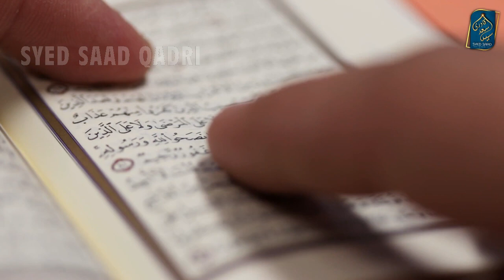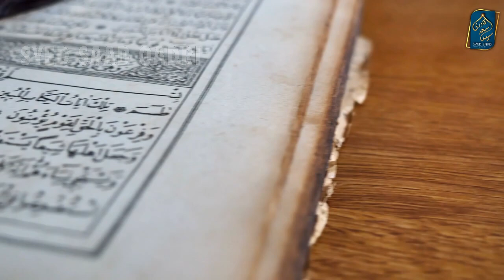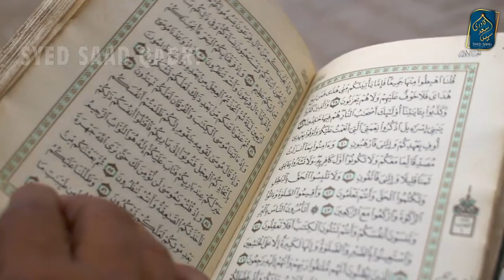Kya Shab Barat mein Rooh Ghar aati hai | Kya Jumma ko Rooh Ghar Ate hai | Kya Ashura Rooh Ghar Ate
Kya Shab Barat ko Rooh Ghar ate hai | Kya Jumma ko Rooh Ghar Ate hai | Kya Ashura Rooh Ghar Ate hai